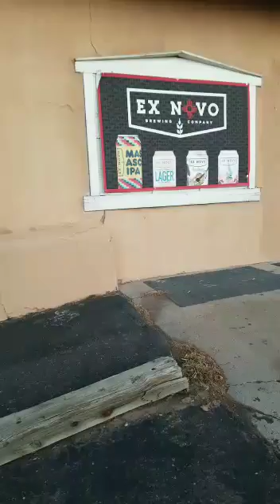Just a little Friday Evening Exploration